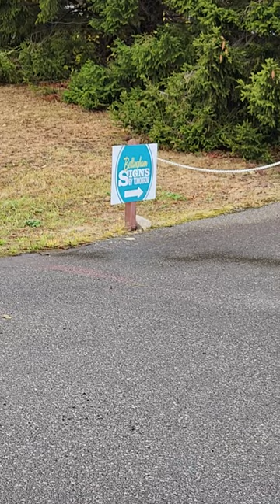Signs came in!